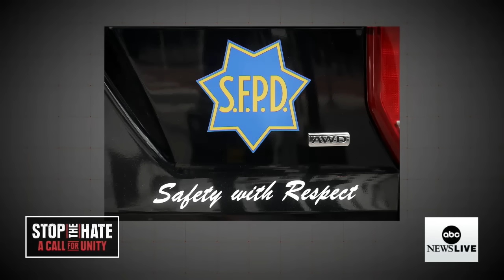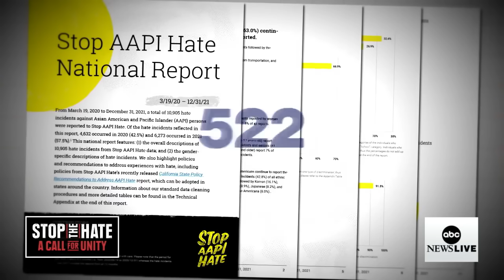Rise in AAPI hate crimes has many Asian Americans feeling under attack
One year after the deadly Atlanta spa mass shootings, KGO’s Dion Lim takes an in-depth look at the alarming rise in anti-Asian hate crimes across the country.